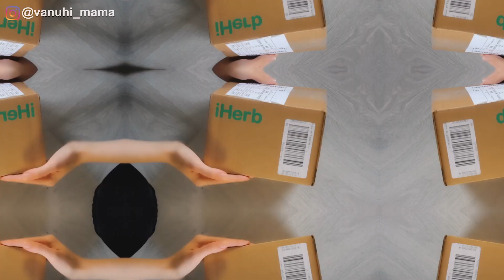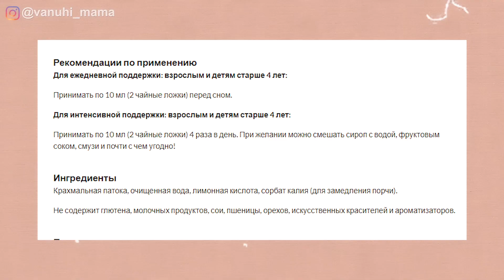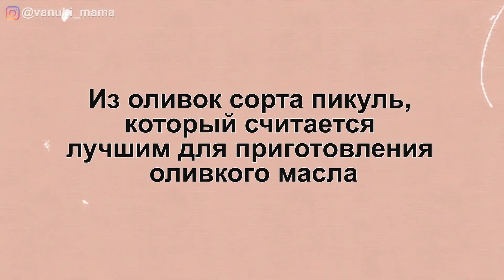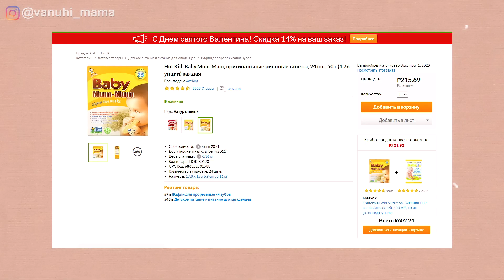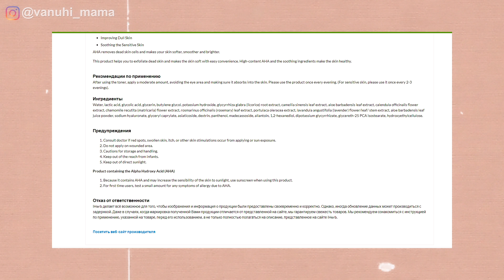РАСПАКОВКА iHERB🌿 бюджетный уход за лицом🔥 еда/как поднять иммунитет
ПРИВЕТ ДРУЗЬЯ!❤️
В ЭТОМ ВИДЕО Я РАССКАЖУ ВАМ ПРО БЮДЖЕТНЫЕ ПОЛЕЗНОСТИ С IHERB!

↓ Н е    з а б у д ь    п о д п и с а т ь с я ↓
1.Sambucol, Сироп из черной бузины, оригинальная рецептура, 230 мл (7,8 жидк. унций)

2. La Tourangelle, 100% органическое оливковое масло холодного отжима, 750 мл

3. Hot Kid, Baby Mum-Mum, оригинальные рисовые галеты, 24 шт., 50 г (1,76 унции)

4. Cosmedica Skincare, Ночной крем с 2,5% сывороткой ретинола, ночная омолаживающая процедура, 50 г

5. Cosmedica Skincare, Улучшенная сыворотка с 2,5% ретинолом, 30 мл (1 унция)

6. Isntree, Clear Skin 8% AHA Essence, эссенция, 100 мл

7. Edward & Sons, Edward & Sons, Let's Do Organic, Organic Creamed Coconut, Unsweetened, 7 oz (200 g)

С УВ. Vanui )

КОМПОЗИЦИИ ИЗ ВИДЕО